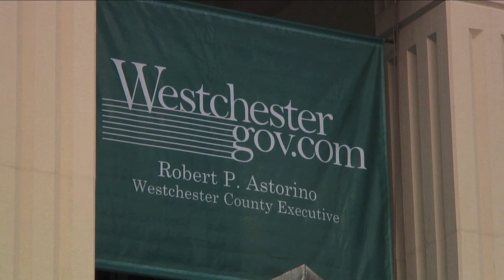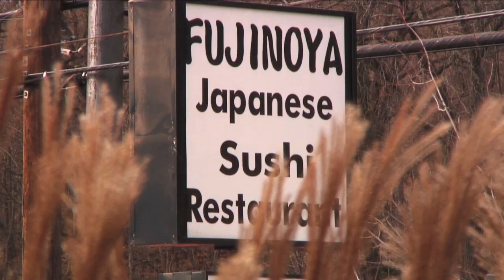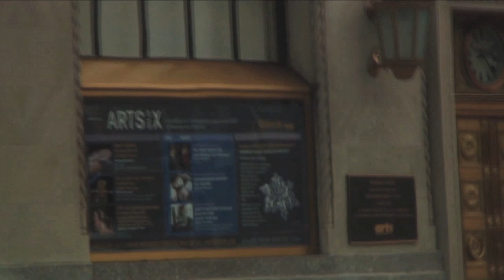Mville News 12.07.10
Stories include a preview of the Manhattanville men's basketball team's game at Madison Square Garden and a look at things to do off campus